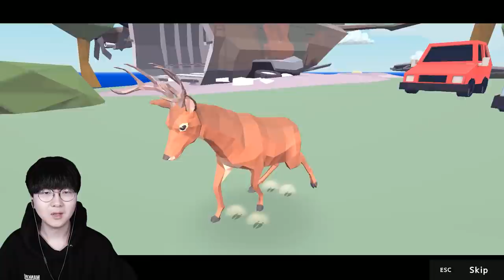역대급 병맛게임ㅋㅋㅋ 정신나간 사슴 시뮬레이터 ㅋㅋㅋ